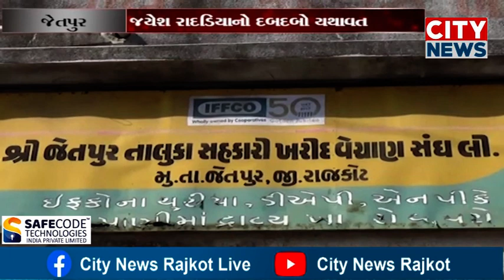જેતપુર : 3 તાલુકાની સહકારી મંડળીની બેઠકો ઉપર જયેશ રાદડિયાનો દબદબો યથાવત